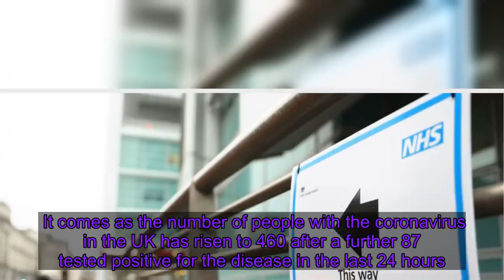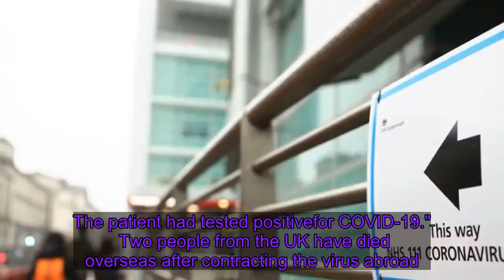Coronavirus: Two more people die in UK after testing positive for COVID-19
Two more people have died in the UK after testing positive for the coronavirus, bringing the total to eight. A patient aged in their 70s, who had underlying health conditions, died in Dudley in the West Midlands after contracting COVID-19, the prevalent strain of coronavirus.    And an elderly patient, being treated for a number of serious underlying health conditions, lost their life at the George Eliot Hospital in Warwickshire. It comes as the number of people with the coronavirus in the UK has risen to 460 after a further 87 tested positive for the disease in the last 24 hours. The figure is the biggest daily increase so far in coronavirus cases in the UK.    Diane Wake, chief executive of the Dudley Group NHS Foundation Trust, said: "The Trust can confirm that a patient in their 70s being treated for underlying health conditions has died. The patient had tested positive for COVID-19."    Dr Catherine Free, medical director at George Eliot Hospital NHS Trust, said: "The Trust can confirm that an elderly patient being treated for a number of serious underlying health conditions has died. The patient had tested positivefor COVID-19."  Two people from the UK have died overseas after contracting the virus abroad. Authorities confirmed a 53-year-old woman died in Indonesia on Wednesday. Another Briton died in Japan having been on board the quarantined Diamond Princess cruise ship. More follows...